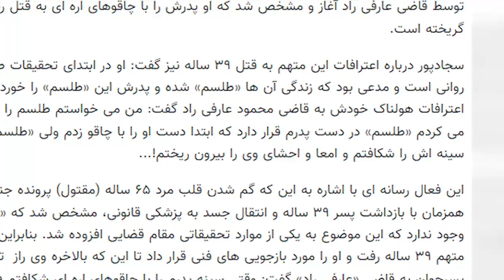پرونده های جنایی: نگاهی به صفحه حوادث روزنامه های ایران | قلب گمشده | +15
صفحه حوادث روزنامه یکی از جذابترین صفحات آن است مخصوصا اگر خبر از قلب گمشده کسی باشد
تصمیمی گرفته‌ایم در روزهای پنجشنبه هر هفته نگاهی به صفحه حوادث روزنامه‌های مختلف ایران بزنیم و مهم‌ترین اتفاقات آن  را مرور کنیم
ویدیوی امروز به خبری از شهر مشهد اختصاص دارد که در آن قلب مردی ۶۵ ساله گم شده است
به نظر شما این قلب گم شده سر از کجا در می‌آورد؟

برای شنیدن و دیدن ویدیوی دیگری از پرونده های جنایی: نگاهی به صفحه حوادث روزنامه های ایران | قلب گمشده با ما همراه باشید
پرونده های جنایی: قاتلین بالفطره